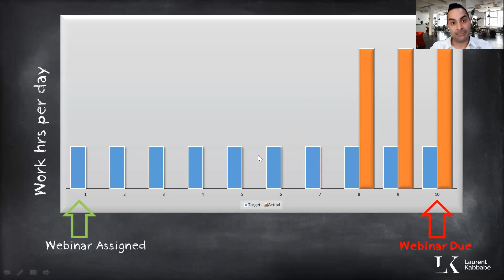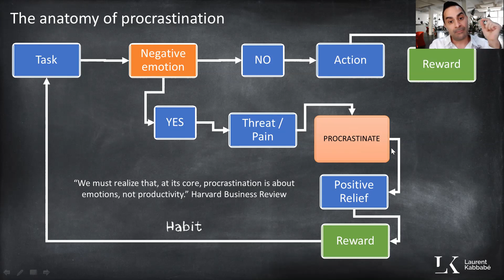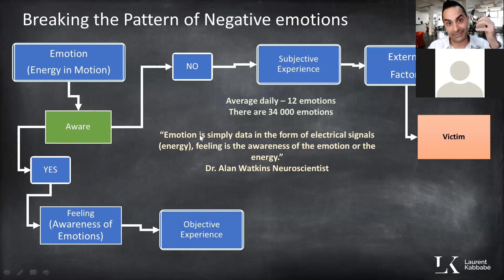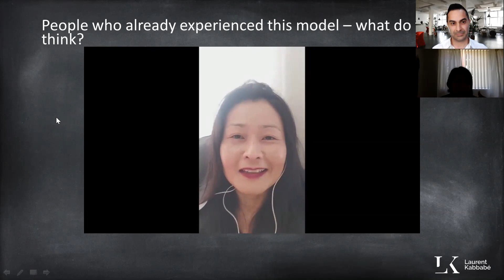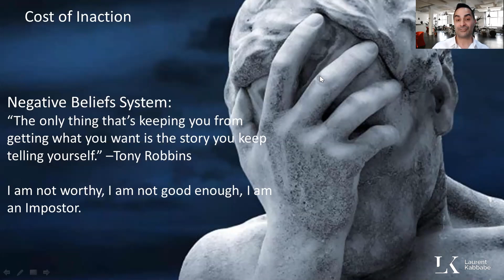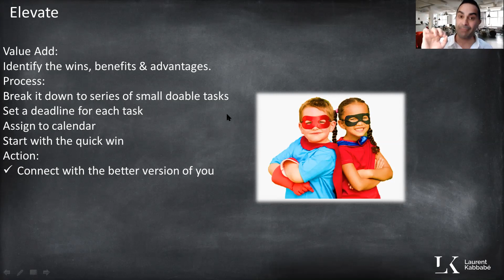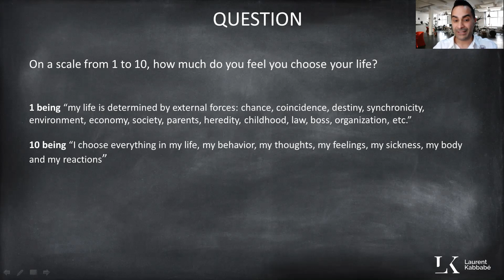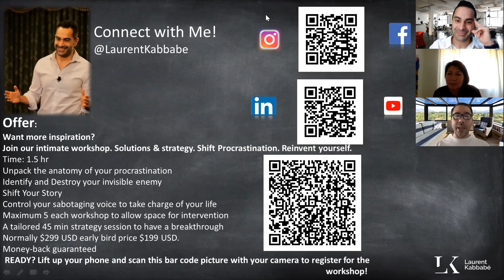Webinar - Overcome Procrastination and Start Progress: Clarify, Elevate, Reframe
Overcome Procrastination and Start Progress: Clarify, Elevate, Reframe.

Laneway is pleased to announce a new initiative to bring students and our broader community together through Take-Away Lunch Sessions (online webinars).

This week's Take-Away Lunch Session:

Have you ever experienced the habit of procrastination and you always wanted to shake that habit off?

Join Laurent Kabbabé, Coach, Mentor, keynote speaker, and former CFO of Louis Vuitton for South America in this motivational talk that will address:

The anatomy of your procrastination; how to deal with your Negative belief system that can impede your progress; in addition to tools to hack into your brain and to reframe it to overcome your fears and procrastination once for all!

Meet our special guest speaker: Laurent Kabbabé

Laurent is a Coach, Mentor, a keynote speaker and an international profile of 5 countries and 4 languages. He is also the former CFO of Louis Vuitton for South America. He worked in luxury retail for 10 years in 3 countries during that time he has developed robust agility, commercial acumen and entrepreneurial direction. Laurent also worked for Toyota in Australia for several years where he was groomed on lean productivity and efficiency model. He has received intensive class A coaching and NLP development that enabled him to create his own scientific-based mentoring and coaching model that offers intense breakthrough as well as sustainable transformation.

Laurent was born in Lebanon, then moved to Australia in his teens to pursue his education where he eventually decided to make Australia his new home.